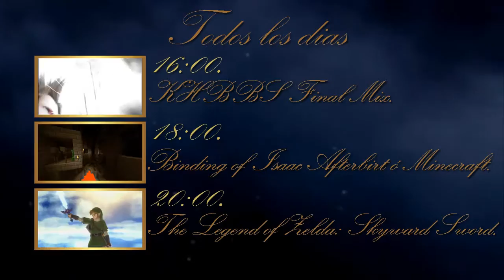The Binding of Isaac: Afterbirth - Cap 27 - Pay for Play